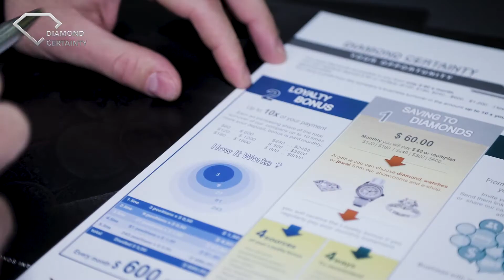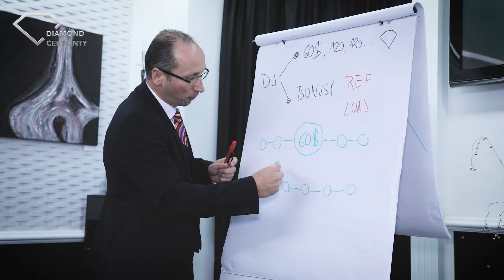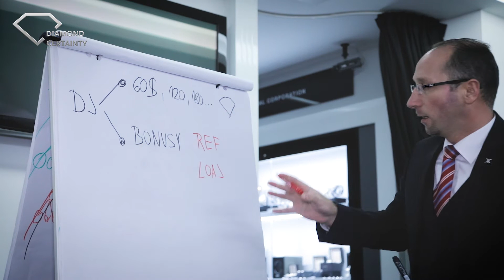Diamentowa pewność - Jiří Stašek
Przedstawiamy liderów projektu Diamentowa pewność